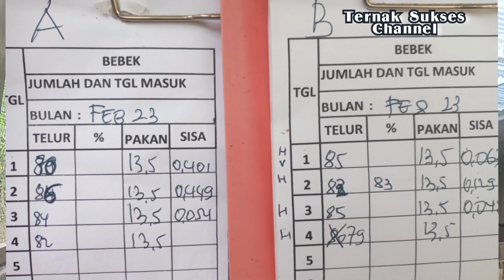Penanganan berak putih bebek petelur kandang kering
Bebek petelur senang di kandang kering yang bersih dan sehat
bebek petelur  sistem kandang kering sehingga terjaga produksi telurnya

kandang bebek petelur full intensif
Ilmu dari senior bebek